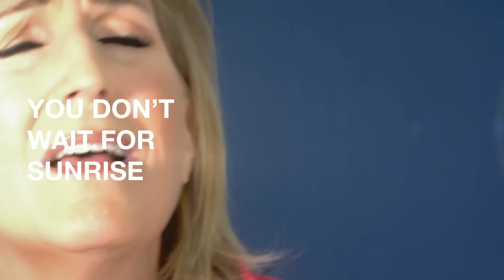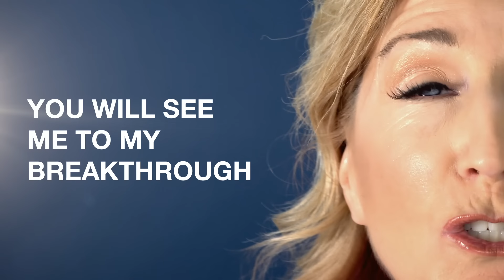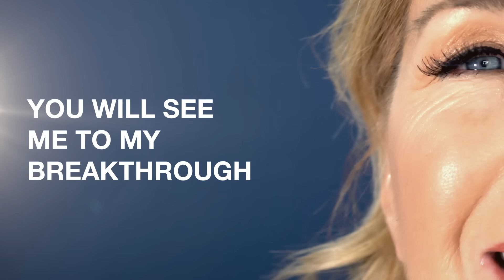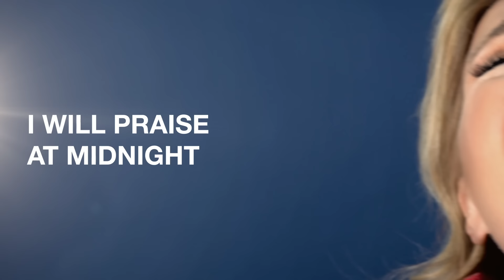Midnight (Official Lyric Video) // Rita Springer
Official Lyric Video for "Midnight" by Rita Springer

Available everywhere you listen to music!

MIDNIGHT
Rita Springer, Mia Fieldes, & Bede Benjamin-Korporaal

VERSE
You are never late
Even when the sun is hiding You never hesitate
You have perfect timing Even in the wait
You hold on tightly
It’s reason enough for me It’s reason enough for me

CHORUS
Out of the shadows
Into tomorrow
You don’t wait for sunrise
You will move at midnight (Yes You will) Out of my worry
Nothing but worship
I won’t wait for sunrise
I will praise at midnight

VERSE
You are not unkind
Even when You offer silence Hope is Your reply
Echoing inside the quiet Even in delay

BRIDGE
You will walk me past my valleys Yes You will
You will sing me through my trials
You will see me to my breakthrough Yes You will
You will lead me to Your promise Yes You will